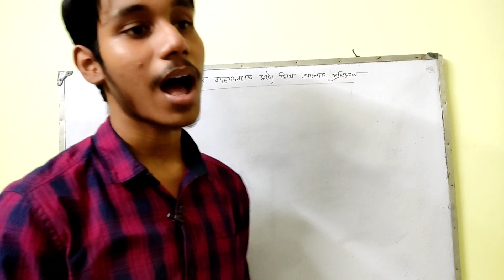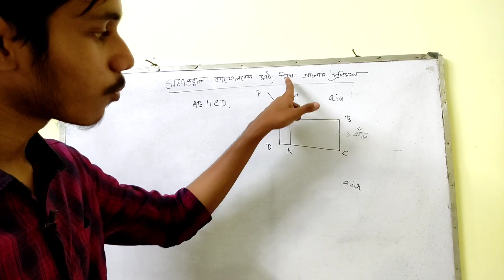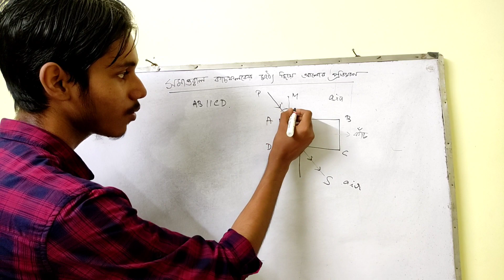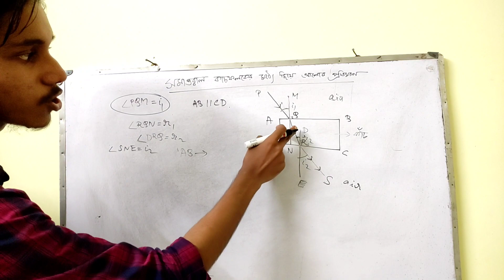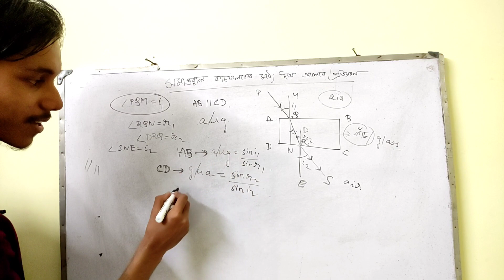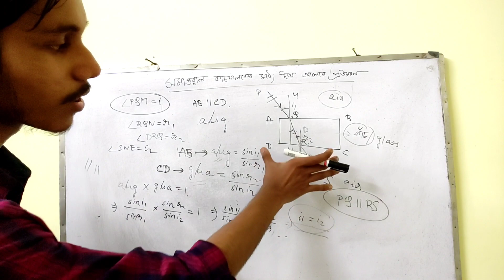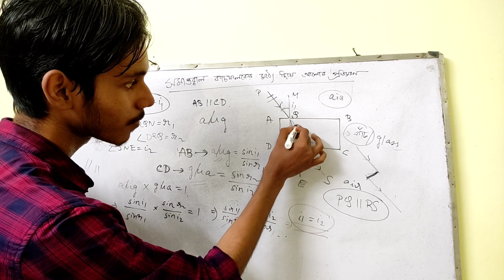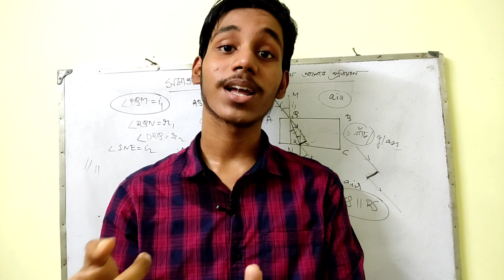Refraction of light through Parallel Slab | Lateral displacement 🔥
We provide you the best online classes and test series for Class 10. Which will be scheduled for whole year.
           The test series follows very logical sequence of basic to advanced questions.